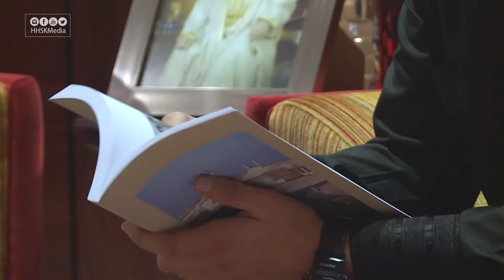خالد بن حمد يستقبل الباحث كمال محمد ويتسلم نسخة من كتابه "نجوم في ظلال المدينة"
His Highness Shaikh Khalid bin Hamad Al Khalifa, First Deputy President of the Supreme Council for Youth and Sports, President of Bahrain Athletics Association said that the Kingdom of Bahrain has witnessed a cultural and scientific prosperity under the leadership of His Majesty King Hamad bin Isa Al Khalifa, May God protect Him, which contributed in the development of the scientific research.

This came when His Highness received researcher Kamal Mohammed Bu Kamal, who gifted His Highness a copy of his book titled "Stars in the City Shadows". The book has chapters about the early stages of sports movement in Isa Town.

His Highness Shaikh Khalid bin Hamad Al Khalifa praised the book as it talks about Isa Town club, wishing success to the researcher in his future endeavours.

On his part, Bu Kamal expressed his deep thanks to His Highness Shaikh Khalid bin Hamad Al Khalifa, indicating that this book documents important stages of prosperity that the Kingdom of Bahrain have witnessed, especially Isa Town club.